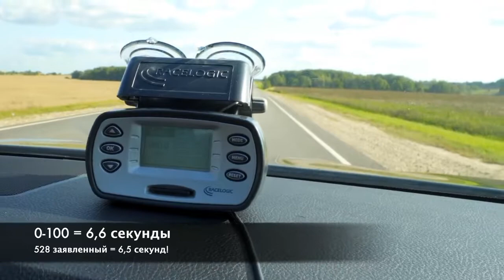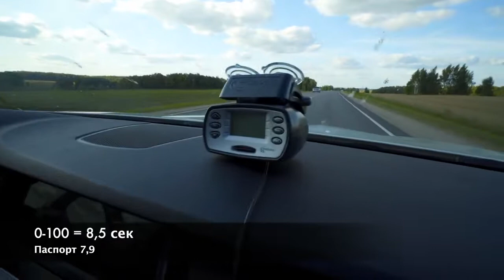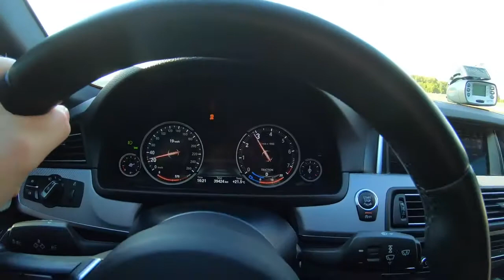ВОТ ЧТО ДЕЛАЕТ ЧИП ТЮНИНГ BMW 520 СТОК VS ЧИП ЗАЕЗД! ЭТО СТОИТ УВИДЕТЬ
Магнитола для BMW E46 M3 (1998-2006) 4G Wi-Fi GPS (11)
Android 8.1 car stereo Custom Fit for BMW (PA7890BIP)BMW E90 E91 Touring 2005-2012 E92 купе E93
 BT, canbus, радио, RDS, quad core, 1024x600, поддержка obd2, dvr

Что даёт чип тюнинг двух литрового мотора на БМВ 5? Вот вам наглядный пример, где два одинаковых авто, но один чипованый и доработанный, чем? Все рассказал цены назвал! А второй стоковый (базовый). И вот вам пожалуйста несколько честных заездов и пример что дает чип на деле!

ВОТ ЧТО ДЕЛАЕТ ЧИП ТЮНИНГ БМВ 520 СТОК VS ЧИП ЗАЕЗД! ЭТО СТОИТ УВИДЕТЬ

Дмитрий Машков